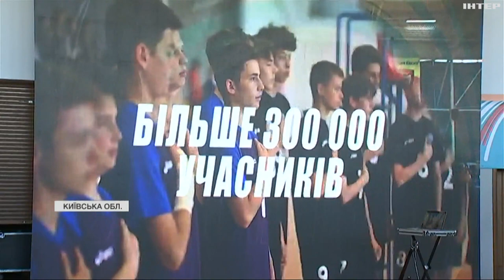На Київщині діти зіграли товариський матч з зірками та ветеранами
У Бучі на Київщині стартував другий територіальний етап змагань Всеукраїнської шкільної ліги "Пліч-о-пліч".Нині діти зіграли товариський футзальний матч разом зі спортсменами-амбасадорами, зірками та державними службовцями. Як це було?